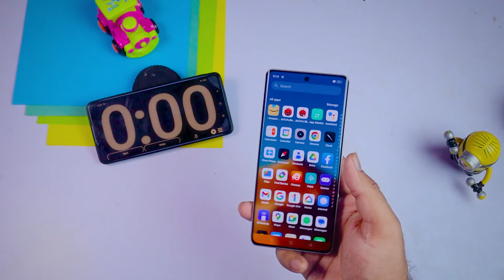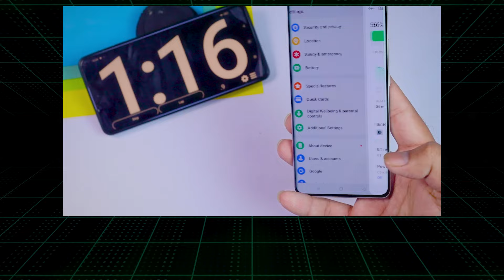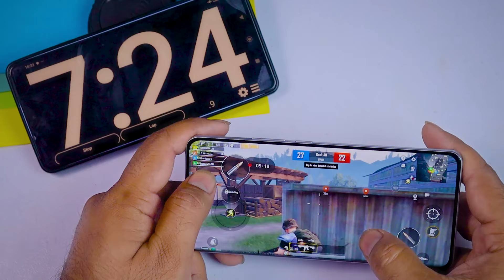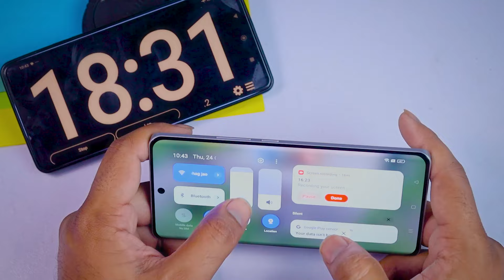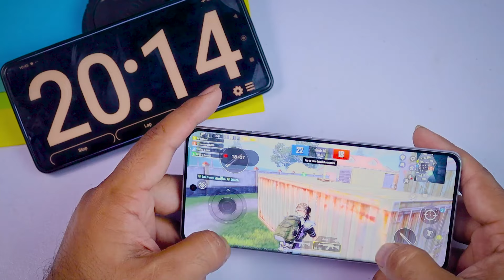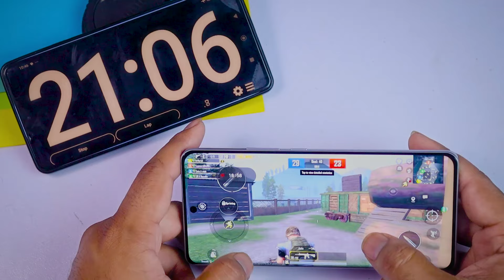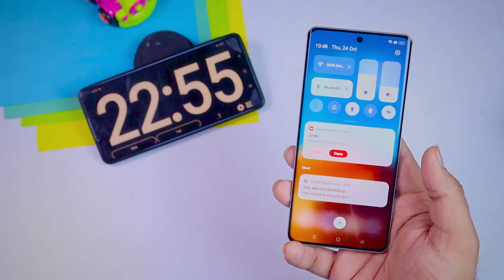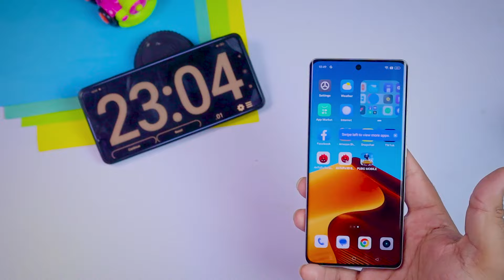Realme GT6 Pubg Test | 120FPS Graphics" Screen Recording" Gyro | Realme GT6 Price In 🇵🇰